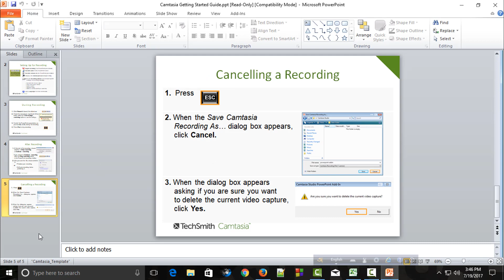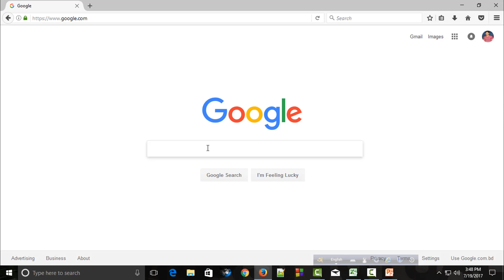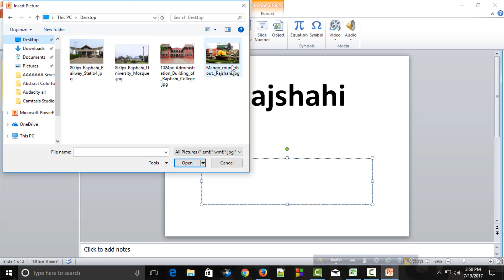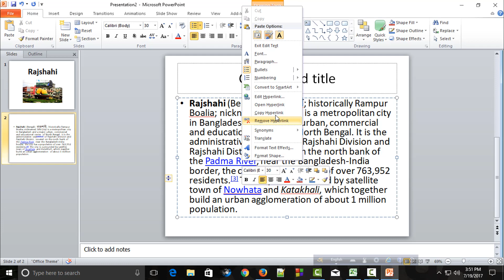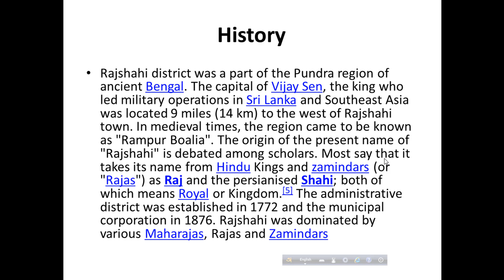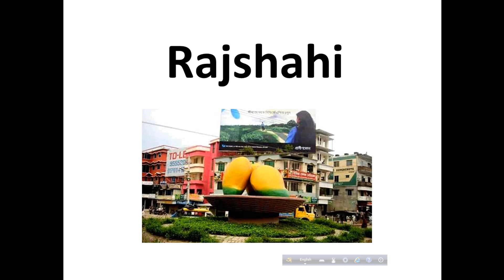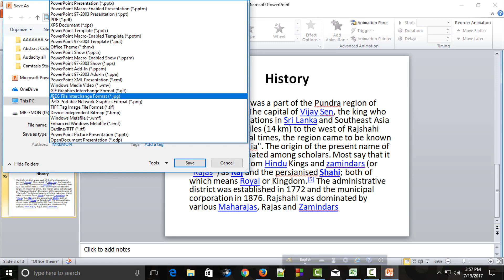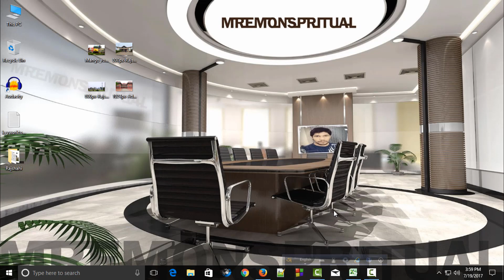How to Make Slideshow video in PowerPoint || Bangla Tutorial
পাওয়ারপয়েন্ট ব্যবহার করে সহজেই বানিয়ে নিন স্লাইডশো ভিডিও